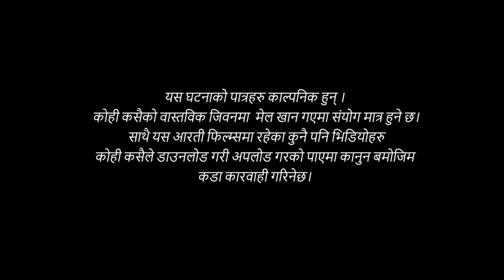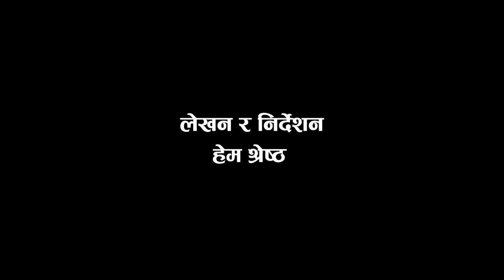Chyatiyeka Panaharu Episode-39 Trailer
Chyatiyeka Panaharu { च्यातिएका पानाहरु } Arati Basnet Ratna Laxmi  Mina Gyanu Krishna
Chyatiyeka Panaharu (च्यातिएका पानाहरू)
A Story About Poverty of the Society and Family. Story about peoples living in a society where there is pain, sorrow and greed. A heart touching .

Artists
Arati Basnet
Ratna Prajapati
Mina G.C.
Laxmi Pariyar
Gyan bahadur lama
Krishna raj timilsina
Krishna kumari khadka
Raju Raj Puri

Lyrics & Music
Subarna Kumar

Singer
Kumar Subarna Shrestha & Babi Rosa Dhakal

Make-Up
Ashma poudel

Cinematography
kedar k c

Editing
Ishup budhathoki
Ayush khatri

Post Producton
I.A Studio

Story /Written & Direction
Hem Shrestha

Producer
Arati Basnet